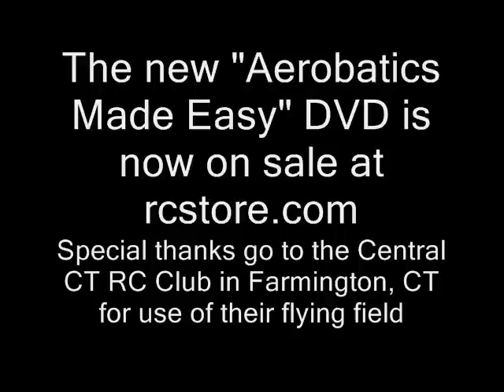Behind the Scenes footage of the "Aerobatics Made Easy" DVD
produced by me while the big HD camera was rolling. The finished High Def DVD produced by Air Age Media is now available